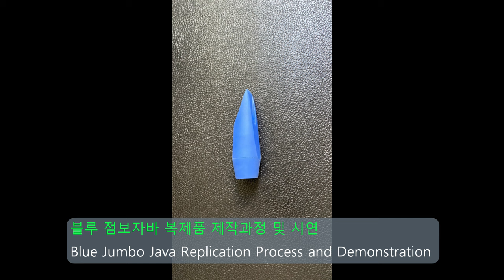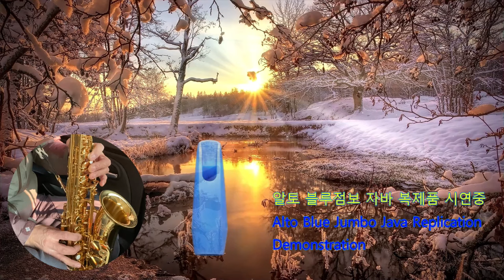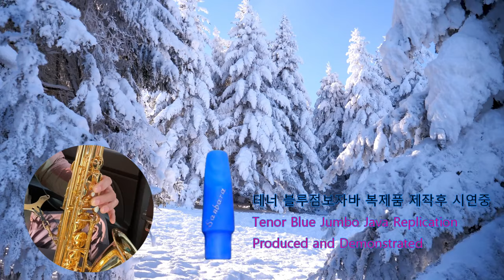색소폰마우스피스, 제작과정 및 시연/색소폰 핸드메이드 마우스피스 과정 및 시연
색소폰 알토 블루점보자바 핸드메이드 마우스피스
복제품 제작 과정 및 시연 영상입니다.
Saxophone Alto Blue Jumbo Zava Handmade
Mouthpiece Replication Process and live video.